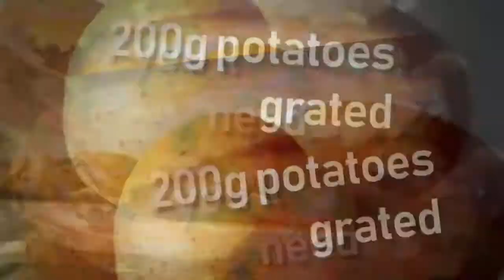Crispy Potato Egg Fritters Chinese Style Recipe (by Xiao's Kitchen)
Ingredients:
200g Potatoes (cut into very thin threads)
100g Carrots (cut into very thin threads)
2 Tbsp Plain Flour
5 Eggs
½ Tsp Chinese 13 Spice or 5 Spice

Method:
1. Place the potato and carrot threads in a large mixing bowl
2. Add 1 egg, 13 spice, pinch of salt and flour, mix well clockwise
3. Heat 2 Tbsp oil in a frying pan over low to medium heat
4. Place a serving spoon of the mixture from above into frying pan, and then make a hole in the middle to create a ring
5. Break an egg in the hole, fry over medium/low heat for 2 minutes, and then turn and fry the other side for 2 minutes until cooked
6. Place onto a dish, serve & enjoy